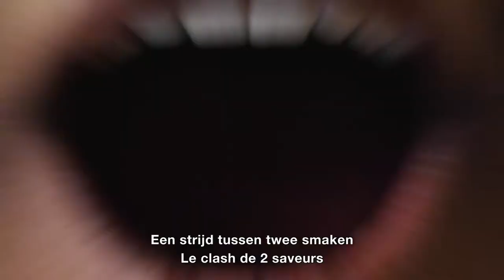Doritos Collisions: 2 smaken in 1 zak | 2 goûts dans 1 paquet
NIEUW: Doritos Collisions. Een gewaagde combinatie van 2 extreme smaken gemixt in 1 zak. Een strijd tussen Habanero Chilli VS Guacamole.
NOUVEAU: Doritos Collisions. Une combinaison de 2 goûts intenses dans un même sachet ! Le clash entre Habanero Chilli VS Guacamole.